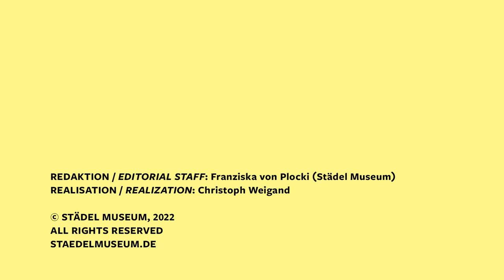Online-Preview „RENOIR. ROCOCO REVIVAL“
Direktor Philipp Demandt, Sylvia von Metzler, Vorstandsvorsitzende des Städelschen Museums-Vereins e.V., und das Kuratorenteam Alexander Eiling, Juliane Betz und Fabienne Ruppen geben erste Einblicke in die Ausstellung „RENOIR. ROCOCO REVIVAL. Der Impressionismus und die französische Kunst des 18. Jahrhunderts“.

Online-Preview of the exhibition “RENOIR. ROCOCO REVIVAL. Impressionism and the French Art of the Eighteenth Century”.

Director Philipp Demandt, Sylvia von Metzler, Chairwoman of the Städelscher Museums-Verein e.V., and the curatorial team Alexander Eiling, Juliane Betz and Fabienne Ruppen give first insights into the exhibition.